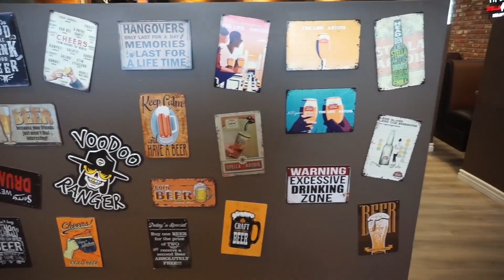Navia Robotics - Food delivery robot Kettybot at Chimak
Refilling your pitcher of beer promptly at your service, meet our Kettybot at Chimak House in Norwalk. Grand reopening today, get your fill of KFC, Korean Fried Chicken!